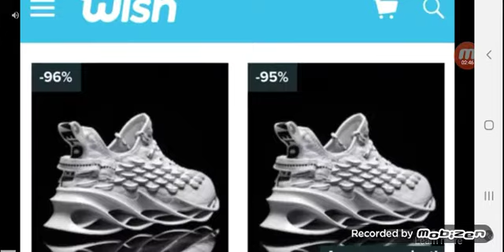1 noiembrie 2020